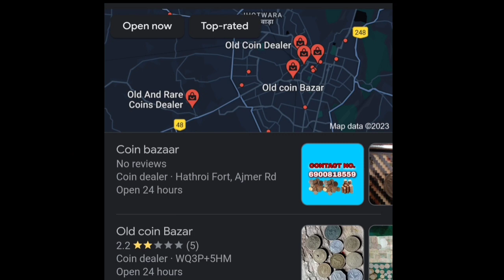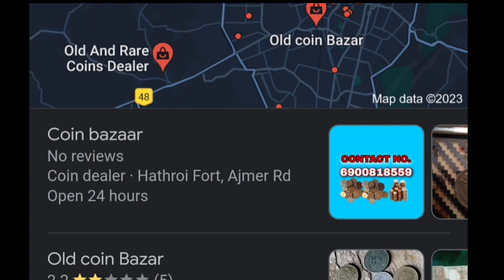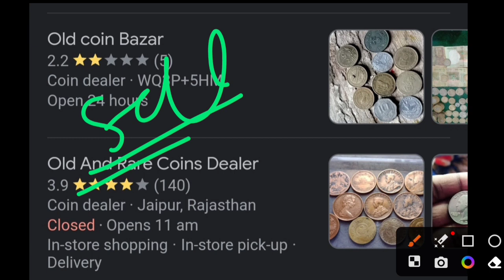old coin shop in India. old coin kha beche . old coin kaise beche shop m . old note price